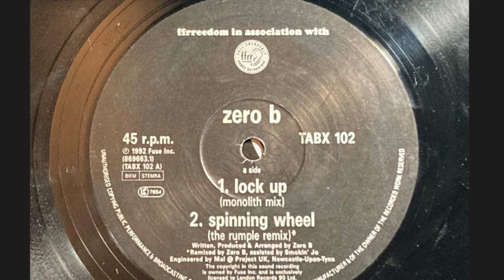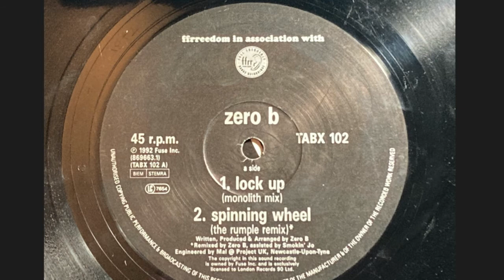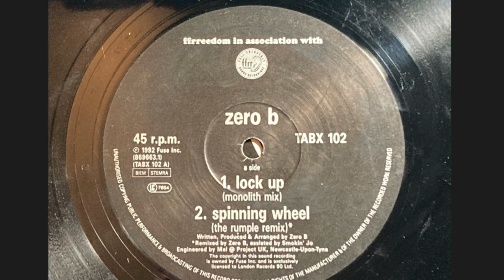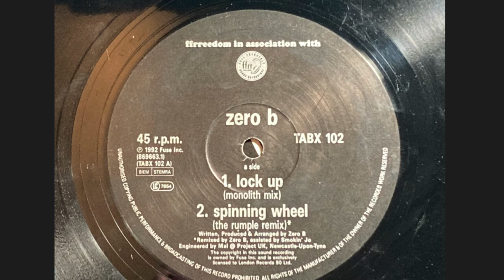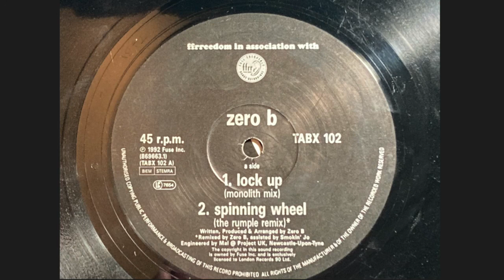ZERO B LOCK UP MONOLITH MIX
1992 Old School  Zero B  E.P